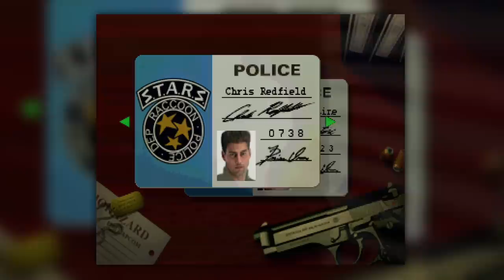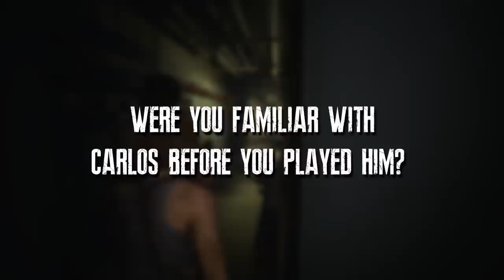Resident Evil 3 Remake: RE Retrospective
After Capcom's recent remake of Resident Evil 2, all the rumors pointed towards them remaking RE3 next and that put a smile on my face. Part 3 being one of my more criticized entries in the series, I figured it could do with a nice refresh. Well it's finally out so let's see if the big C can keep up the great work. Also, big thanks to Jeff Schine (the voice of Carlos) for sitting down and talking to me.

Intro - 1:24
Strory - 2:40
Avoid spoilers - 8:28
Interview with Jeff Schine - 11:28
Gameplay - 17:06
Presentation 34:56